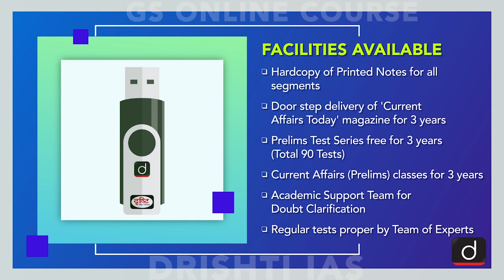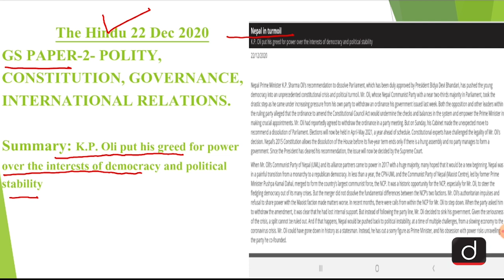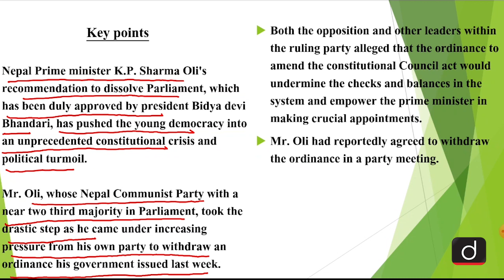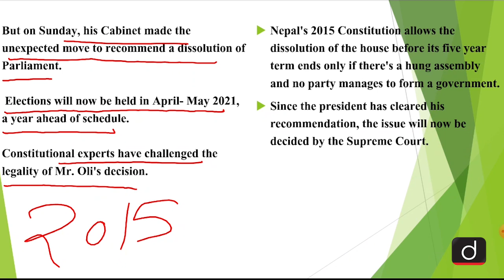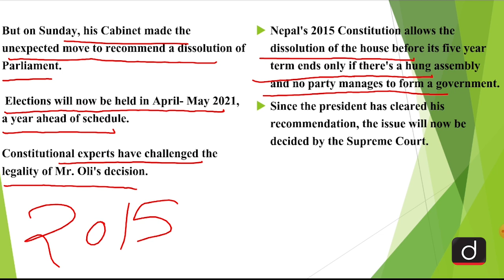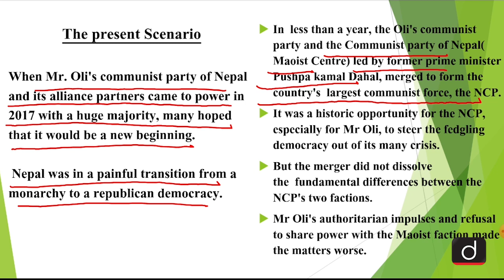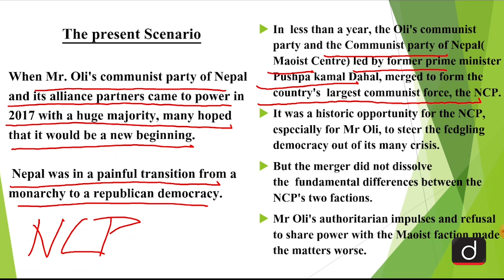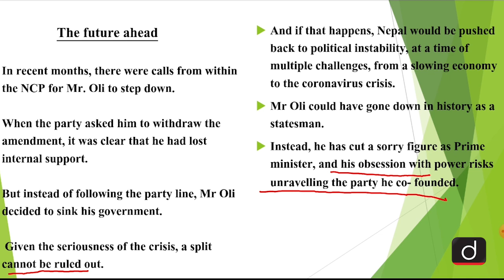Nepal on the verge of Political unstability | Editorial Analysis - Dec 22, 2020